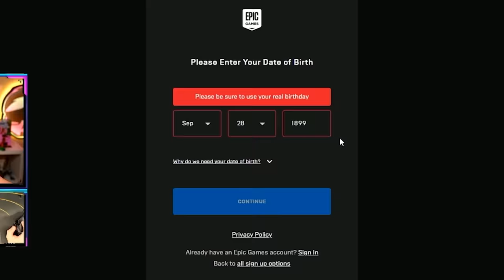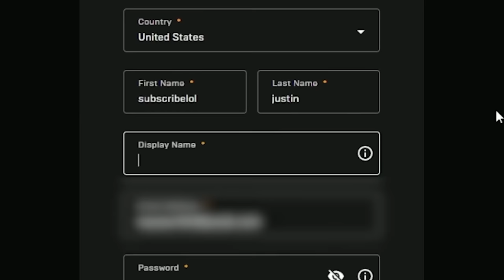1 UNDERCOVER Unreal VS 99 Bronze Players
1 UNDERCOVER Unreal VS 99 Bronze Players

Today, I made a whole new Fortnite account to go undercover as an UNREAL Player in Bronze Rank in the NEW Fortnite Ranked Mode.
Did I destroy the bronze lobbies as an undercover unreal-ranked player?

Also, shout out to my Twitch community for helping me develop the title.

My Gaming Setup Products!! (Upgrade Your Gaming Setup For Cheap) 😉